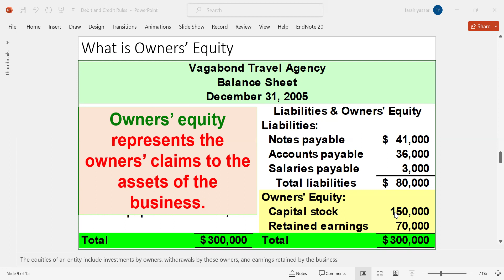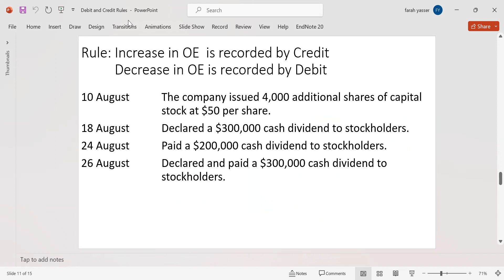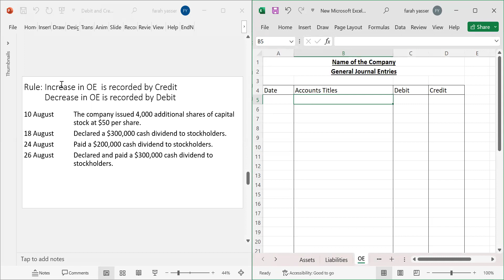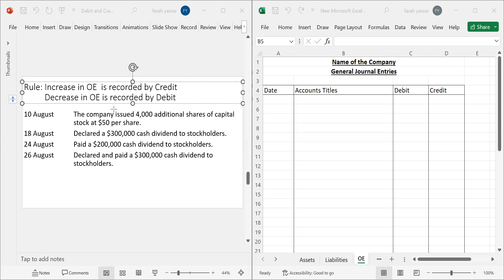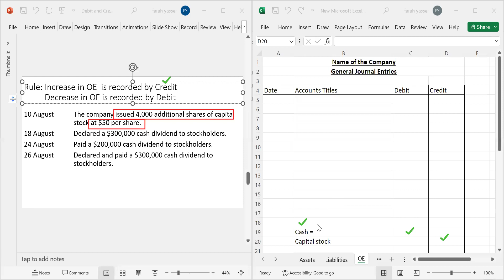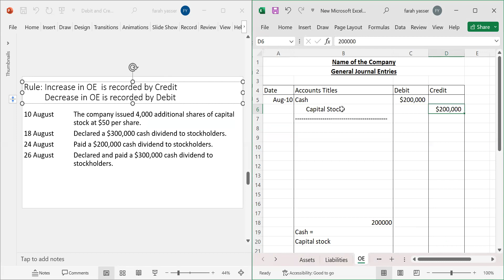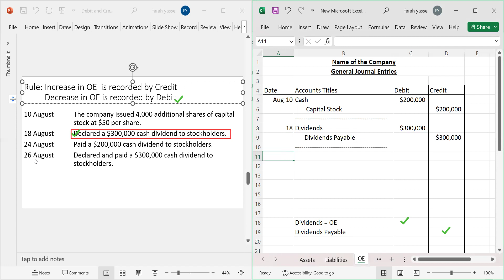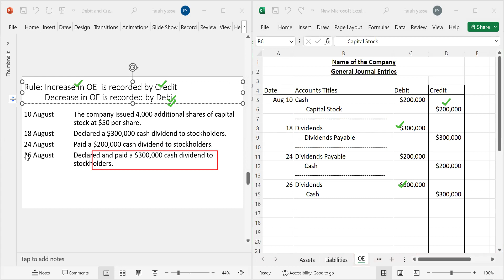Lecture 4 | Debit and Credit Rules for Owners' Equity | How to Record Owners Equity?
This is the series of 6 lectures which discusses the basic concept of double entry system, debit and credit rules of recoding assets, liabilities, owners' equity, expenses and revenues.